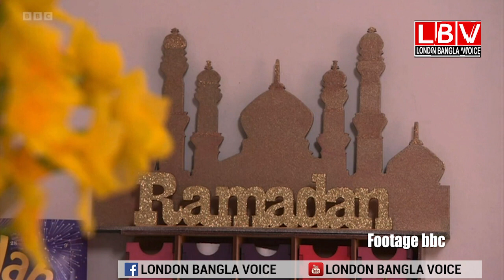রামাদানে লন্ডনের বাসা-বাড়ির জানালায় আলোকসজ্জা